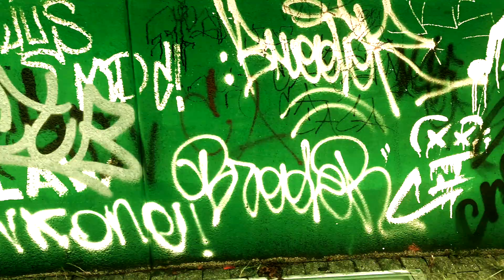Una rosa per Lolly - Enzo Messina (MeX Quartet)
Una nuova canzone!
Si chiama “Una rosa per Lolly” e apre il nuovo album “MeX Quartet”.
É dedicata ad una giovane vita, costretta dal destino ad incassare duri colpi. Dolori che anche un adulto non vorrebbe mai affrontare. Ma questo brano è un augurio, un vento di speranza, uno dei miei modi di volergli bene…Il desiderio che da ora in poi possa incontrare solo gioia e amore.
Devo ringraziare tutti gli amici che hanno partecipato!
La band, il “MeX Quartet”…
@Africapace  al basso @lomagistrodrums  alla batteria  Fabrizio Gaudino alla tromba e il sottoscritto alla voce piano e chitarre.
In questo brano c’è una Guest Star! Max Elli allle chitarre, che si è pure sparato un solo da brividi!! Grazie Max!!! Grazie davvero!
Un gigantesco abbraccio a mio papà Elio Messina che ha curato i mix di tutto il disco è come sempre ha saputo regalare al sound quello che cerco da sempre, collaborare ad un progetto artistico con il proprio padre non ha prezzo!
Un ringraziamento a @marcoballa per gli stumenti e per aver suonato su 'Millenovecentottantaquattro' e a Daniele Moretto per la tromba su 'Le Cose'
Grazie a tutta la mia famiglia, a mia mamma che non è sui social e a mia moglie Lara Palazzo e Cilla, Cristina, Domenico, Donato, Thomas, Laurette, Ciril e tutti gli altri…
Questa volta voglio ringraziare anche @fulvioarnoldiable  Francesco Renga e @bigdaddywilson e i Goosebumps bros. senza di loro non so se avrei mai trovato il coraggio di cantare personalmente le mie canzoni e un abbraccio infine a tutti voi che le ascoltate, faccio del mio meglio e spero che questo pezzo e questo album possano piacervi!

MY MUSIC
Let's be social!